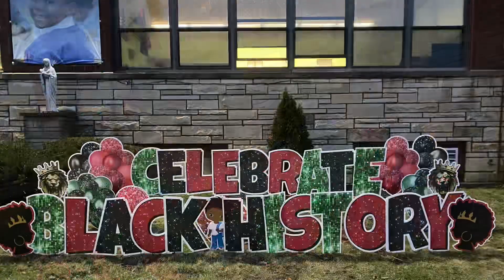Black History Month Highlights at SJDLS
Short snippets from our Black History Month presentations and our Living Wax Museum in February 2023￼